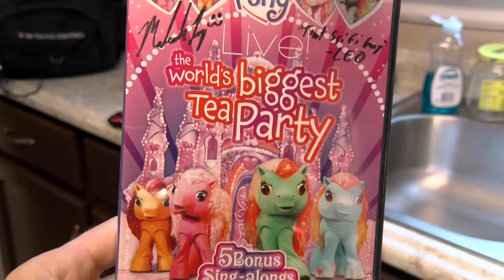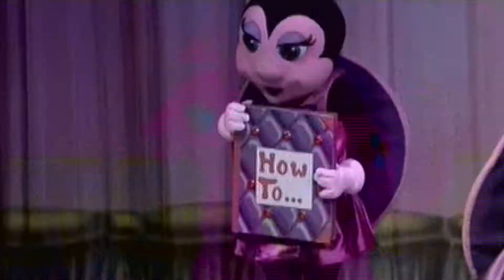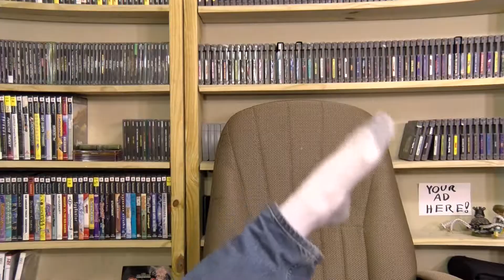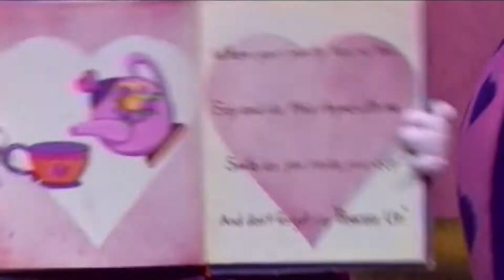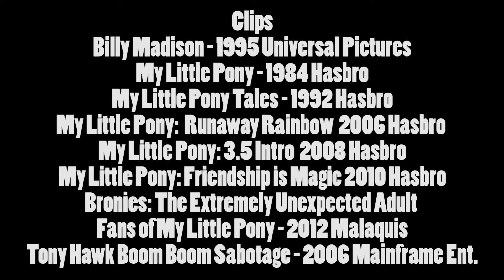Filly Film Reviews: My Little Pony - The World's Biggest Tea Party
I cannot unsee this no matter how much I scrub.